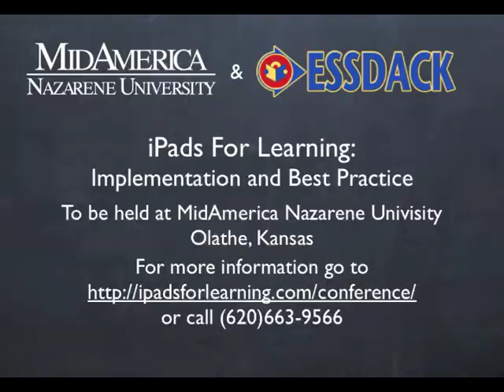Star Project - Ipad Learning Conference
MidAmerica Nazarene University and ESSDACK team up to present
iPads For Learning: Implementation and Best Practice
To be held at MNU Olathe, KS May 9, 2014